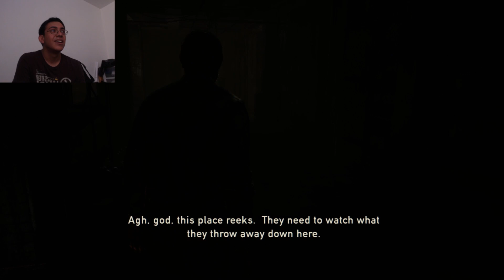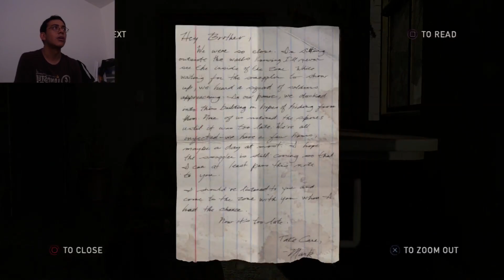The Last of Us -2- After so long?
What else would Joel be up to? Having to live in a world filled with infected, without his daughter, he and Tess are looking for this Robert guy.